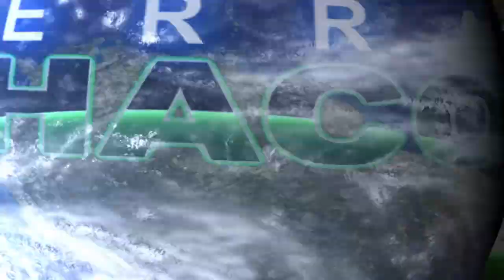ECOGRAFÍA EN DIAGNÓSTICO DE GENSTACIÓN - E.E.A. INTA COLONIA BENITEZ | TERRA CHACO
ECOGRAFÍA EN DIAGNÓSTICO DE GENSTACIÓN - INTA COLONIA BENITEZ

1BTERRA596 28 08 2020